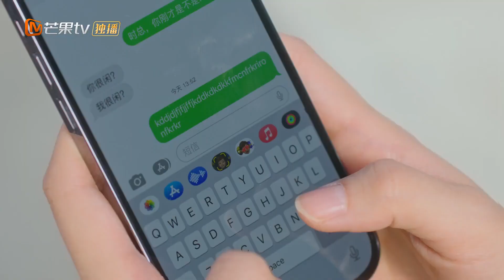【clips📸️】Vương Hạc Đệ đọc tin nhắn của Bạch Lộc và suy nghĩ sâu sắc 💞｜MangoTV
💞🤵Duy Nhất Cho Tình Yêu👰💗
(Chuyện tình giữa phóng viên tài chính và tổng tài bá đạo)

✤ "Nữ phóng viên tài chính thành đạt, Trịnh Thư Ý đã nỗ lực hết mình để có được cuộc phỏng vấn độc quyền với Tổng giám đốc công ty công nghệ tài chính Minh Dược, Trình Diễn. Cả hai đều để lại ấn tượng sâu sắc với nhau. Trịnh Thư Ý đã viết nhiều bài báo khách quan và súc tích thông qua nghiên cứu sâu rộng về các ngành khác nhau. Trình Diễn cũng liên tục tìm kiếm các doanh nghiệp khởi nghiệp có tiềm năng và trách nhiệm xã hội để đầu tư, mong muốn được cống hiến cho xã hội. Trình Diễn nhận thấy quan điểm được truyền tải qua các bài báo của Trịnh Thư Ý luôn phù hợp với mình, vì vậy đã chấp nhận lời mời của Trịnh Thư Ý để làm loạt bài về Minh Dược. Trịnh Thư Ý và Trình Diễn cùng nhau phân tích ngành, trao đổi quan điểm, sử dụng các kênh truyền thông mới để mang đến cho độc giả những thông tin tài chính mới nhất. Họ cũng cùng nhau đối mặt với những khó khăn và thách thức mà họ gặp phải trong quá trình đầu tư và phỏng vấn. Hai trái tim dần dần xích lại gần nhau trong những cuộc giao lưu qua lại. Cuối cùng, ước mơ làm tạp chí điện tử của Trịnh Thư Ý đã trở thành hiện thực, Trình Diễn cũng dẫn dắt Minh Dược thực hiện một loạt các khoản đầu tư thành công, cả hai cùng nhau mở ra một chân trời mới cho sự nghiệp và cuối cùng cũng có được tình yêu."